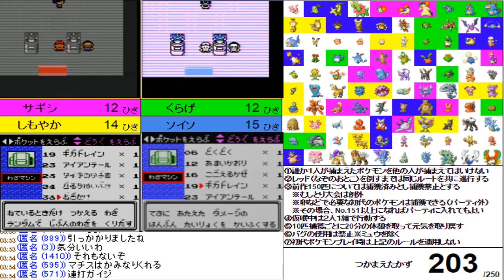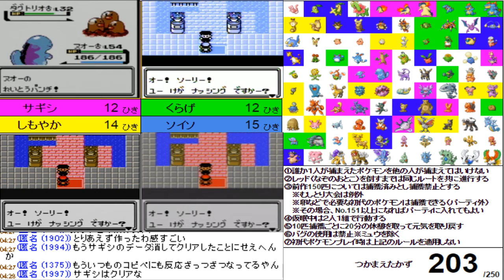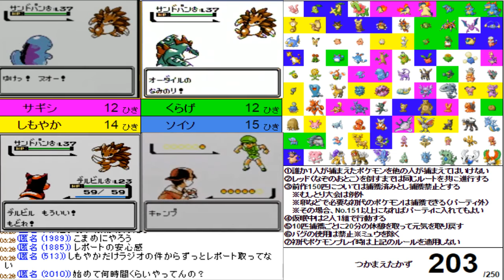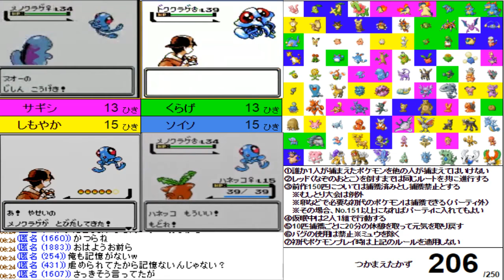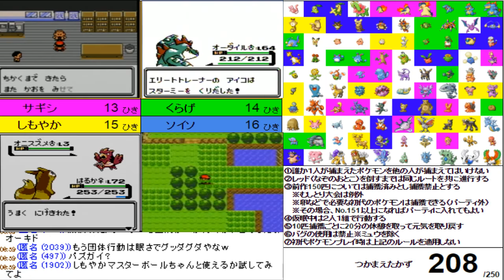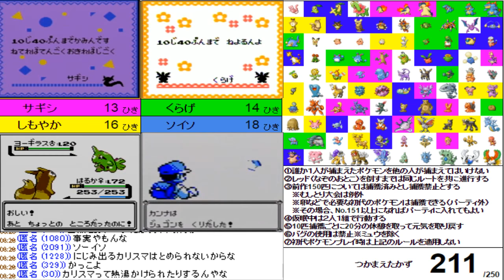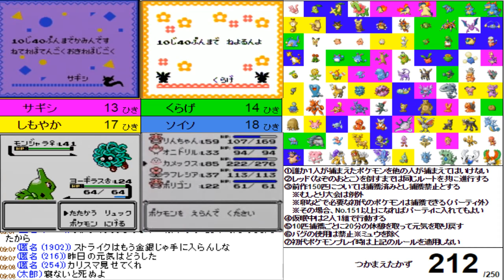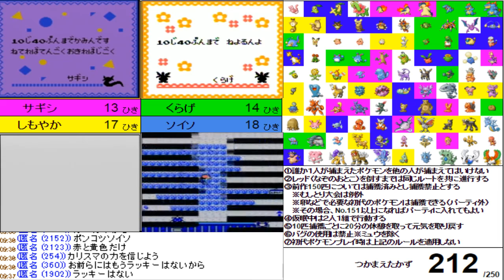(#7) ポケモン250匹集めるまで終われません!【金・銀】